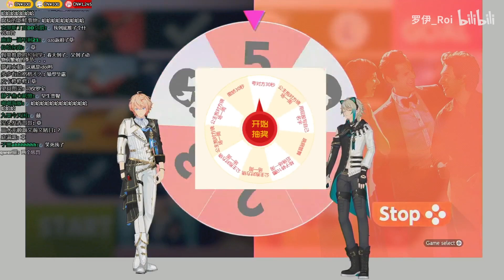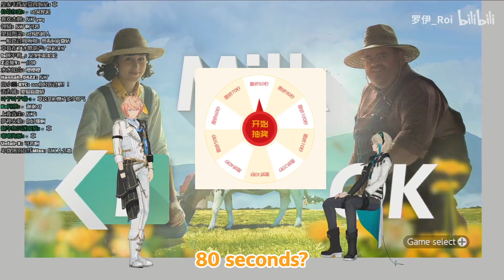[ENG SUB] Sajiao that would bring a country to ruins / Aza & Roi【VirtuaReal / NIJISANJI】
There are a couple spots I didn't know; if you know it let me know...

※ Sajiao is the same as aegyo, so acting cute with voice and gestures. This concept is hard to translate because nothing similar exists in western culture (why aegyo is never translated), so I always leave it.

VirtuaReal Project is a NIJISANJI and Bilibili collaboration, created May 2019. They're technically a NIJISANJI branch, but to my understanding they mostly operate independently.